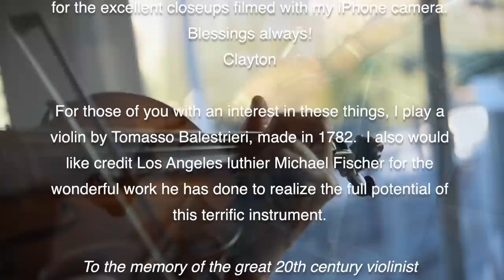2 Fingered violinist Clayton Haslop plays The Tchaikovsky Violin Concerto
A truly inspiring story about world class violinist Clayton Haslop's struggle with Focal Dystonia, leaving him with the use of only 2 fingers on his left hand. Clayton was student of legendary violinist, Nathan Milstein. He  was concertmaster in the recording studios of Los Angeles for some of the top composers in the industry, including James Horner and Michael Giacchino. You have heard his violin solos on many movies, including "Ratatouille" and "Up" among others. Most violinists would call it quits after loosing the use of two of their fingers on their left hand, but Clayton didn't give up. Instead he not only re-learned how he could play with only two fingers, but actually re-learned the famed Tchaikovsky Violin Concerto. The Tchaikovsky is one  of the most well loved and arguably one of the most difficult violin concertos ever written. When this concerto was first introduced, it was considered unplayable. Most any violinist would say this is an impossible feat, but you'll soon see why he has been called the "Django Reinhardt" of the violin! You can also see the full and compelling interview with Clayton on Doug Cameron's youtube channel on this link...